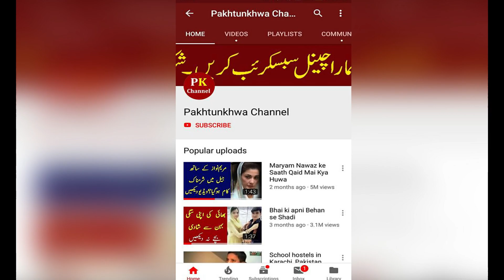Pakistani actress ki aesi video agayi